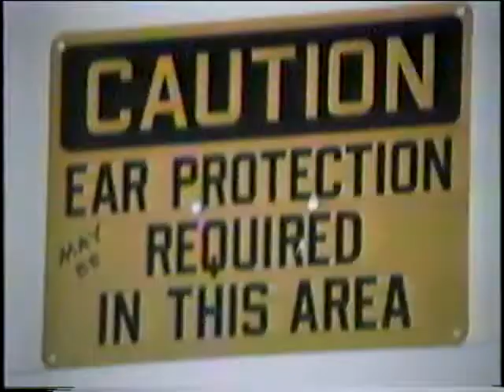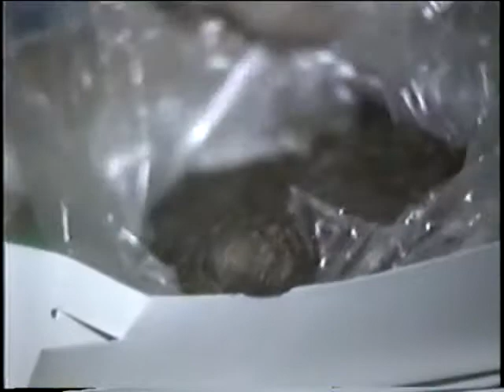1987 Rick Jr.'s Party At Delray Drive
Kegger at the house.